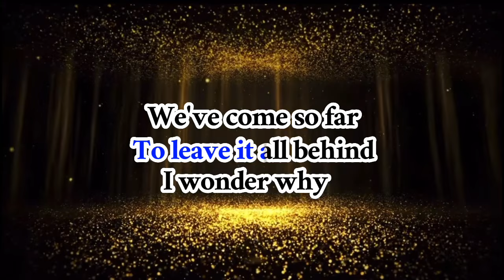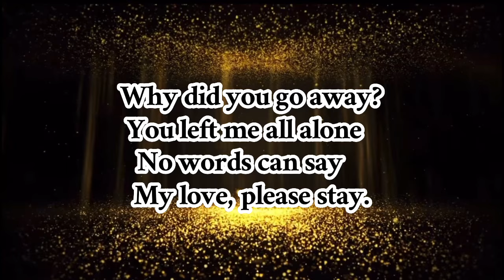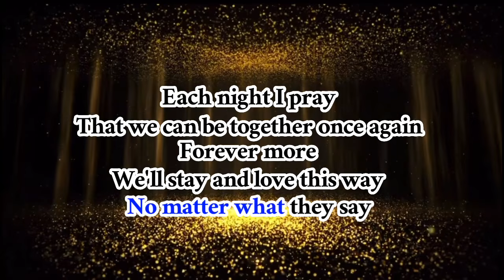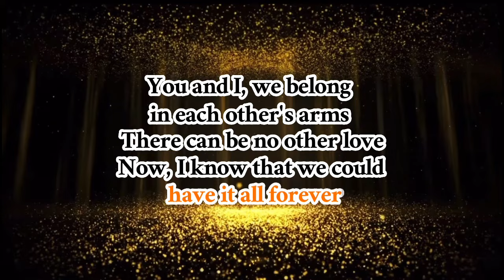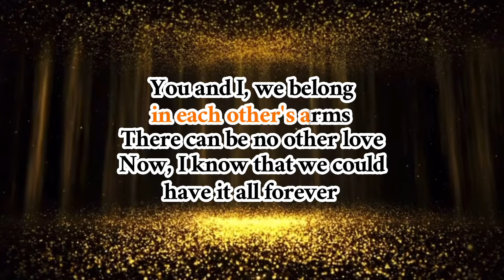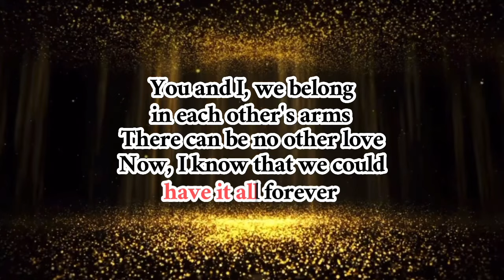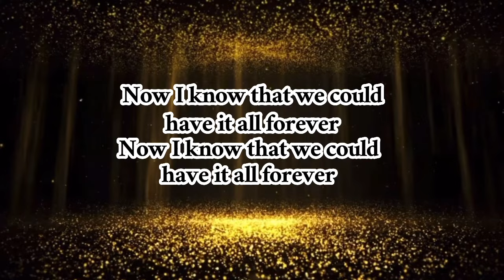Forever - Karaoke Female Part Only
Hello everyone ! I tried my best with this beautiful song. Hope you would sing with me anyway.